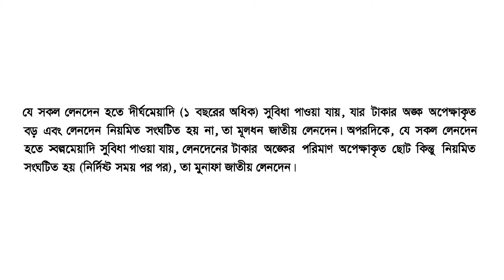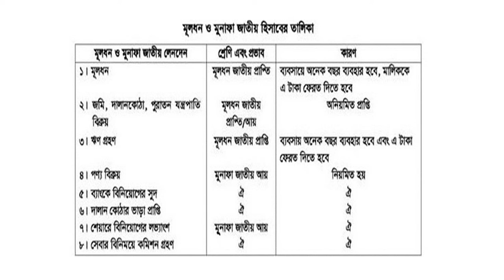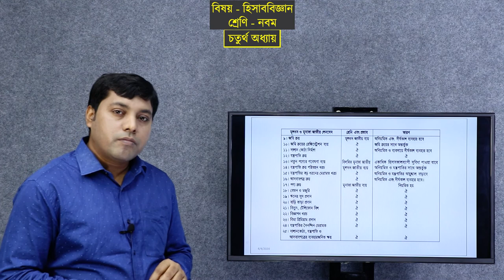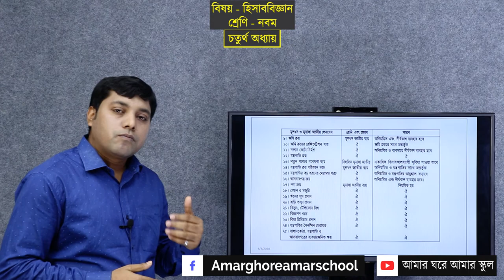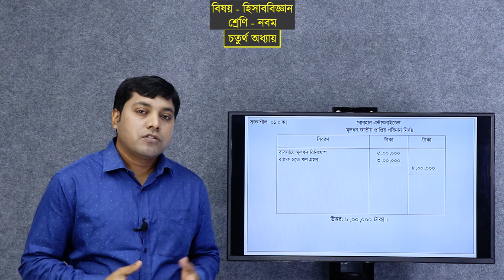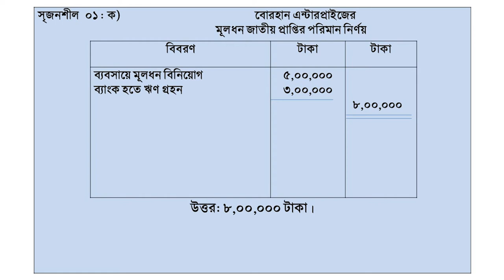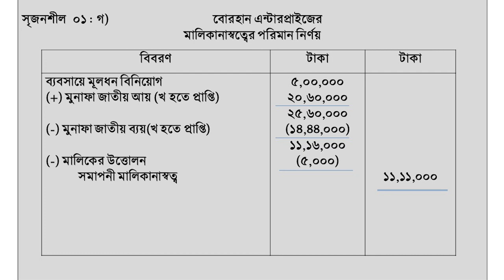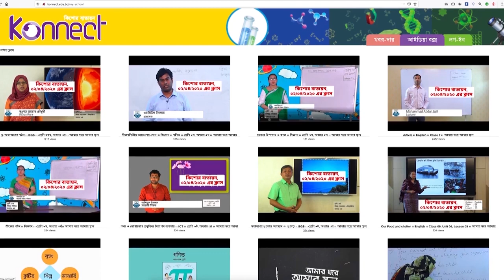নবম শ্রেণি || হিসাব বিজ্ঞান || অধ্যায় ৪ || মূলধন ও মুনাফা জাতীয় লেনদেন - পর্ব ২